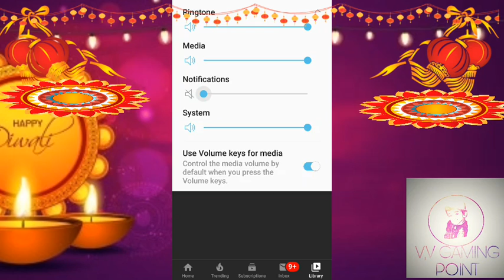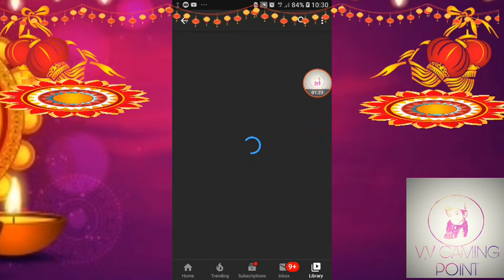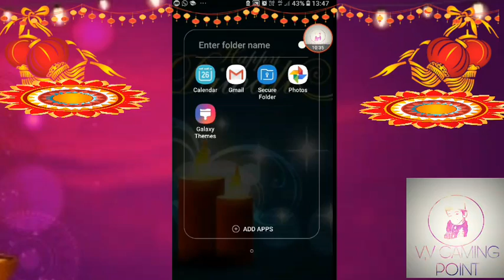maine banaya minecraft me diwali HAPPY diwali latest 2019 in hindi by V,V GAMING POINT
v,v gamingpoint